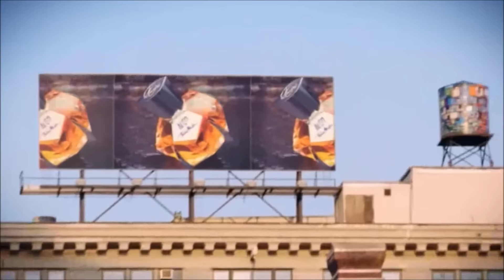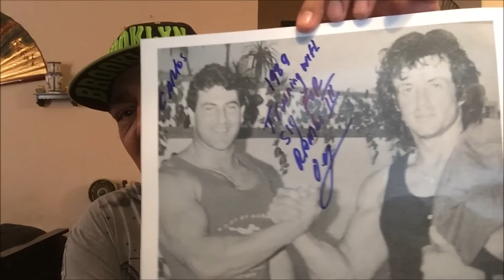Wiseguys Cologne REVIEW + Full Bottle DRAW (CLOSED)